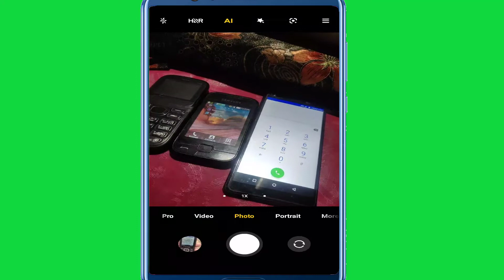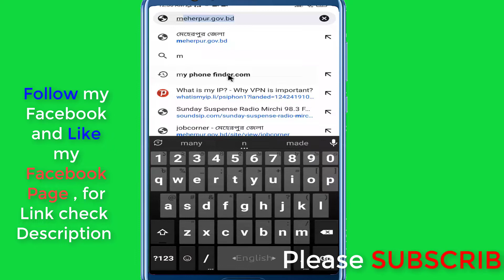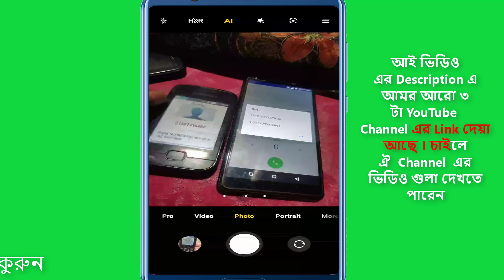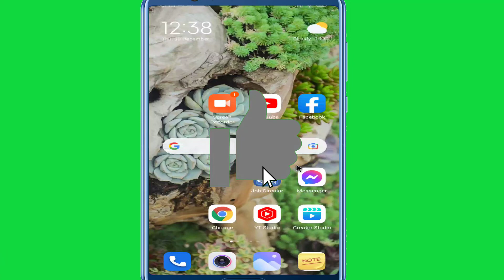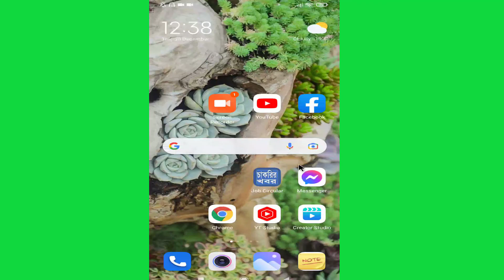How to find your lost keypad mobile phone || How to find my lost keypad mobile phone